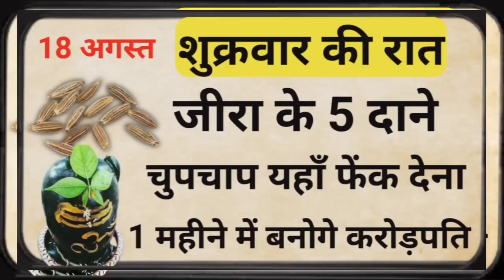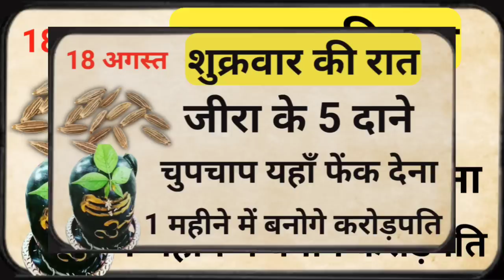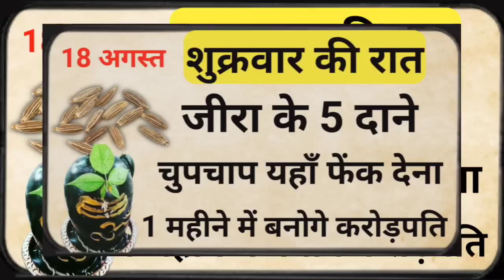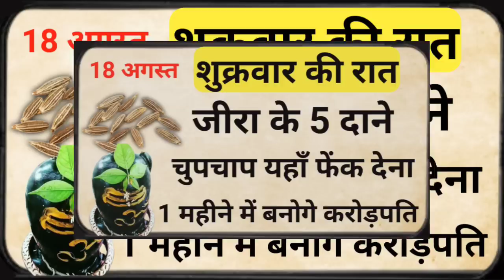18अगस्त माँ लक्ष्मी कहती है, जो जीरा के बस 5 दाने चुपचाप यहाँ फेक देगा उसको वो करोड़पति बना देंगी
18अगस्त माँ लक्ष्मी कहती है, जो जीरा के बस 5 दाने चुपचाप यहाँ फेक देगा उसको वो करोड़पति बना देंगी